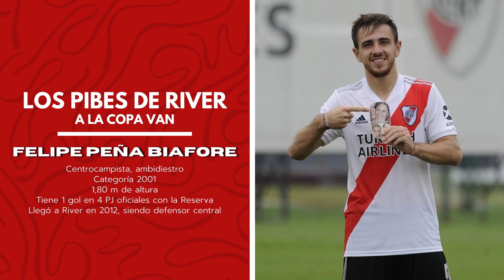CÓMO JUEGAN LECANDA, PEÑA Y LONDOÑO, LOS NUEVOS JUVENILES QUE LLEVA RIVER A LA LIBERTADORES